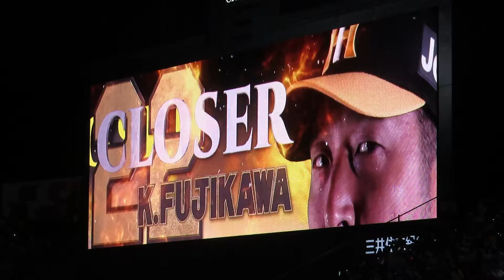藤川球児 引退セレモニー 登場シーン ＠甲子園 201110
2020年11月10日（火）　Ｔ０-４Ｇ　阪神甲子園球場
藤川球児引退試合